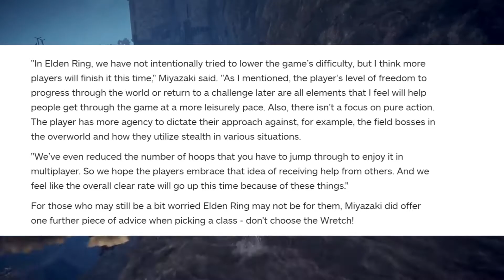Here is Why Elden Ring Is the Perfect Introduction to Soulslikes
hello friends, on this video I try my best to explain in my opinion Why Elden Ring Could Be a Perfect Introduction to Soulslikes based on what the director of the games has stated and while observing gameplay of other creators.